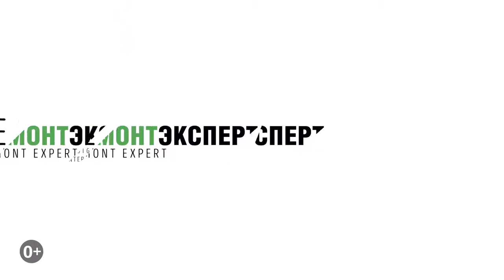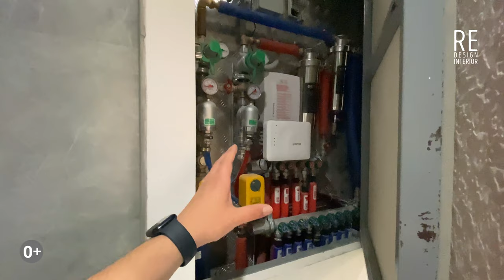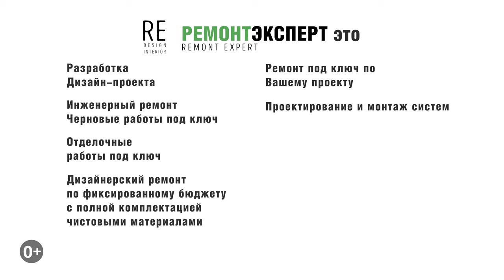Ремонт квартиры под ключ по дизайн-проекту от Петришин-Строй | ЖК Датский квартал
Ремонт квартиры под ключ по дизайн-проекту от Петришин-Строй | ЖК Датский квартал. Всем привет, сегодня мы в жилом комплексе Датский квартал, закончили работы по дизайн-проекту от Петришин-Строй и в этом ролике мы Вам покажем, что у нас получилось. Всем приятного и полезного просмотра.

Ссылка на плейлист (Ремонт квартир под ключ в Москве).

Ссылка на это видео (Ремонт квартиры под ключ по дизайн-проекту от Петришин-Строй | ЖК Датский квартал).